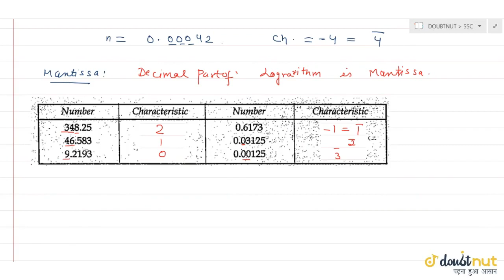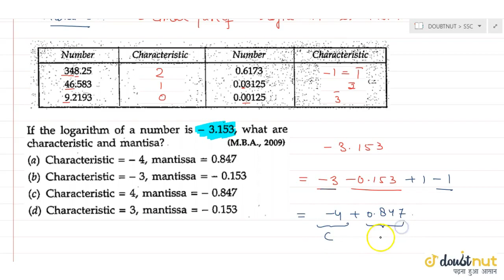Characteristics and mantissa | CLASS 14 | Logarithms | MATHS | Doubtnut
Characteristics and mantissa
Class: 14
Subject: MATHS
Chapter: Logarithms
Board:CBSE

👉 Have Any Query? Ask Us.